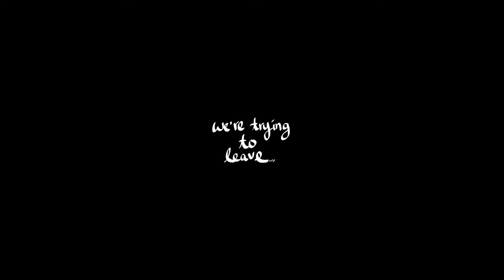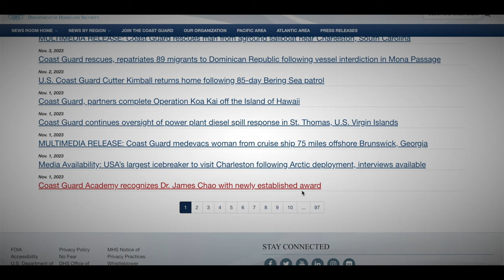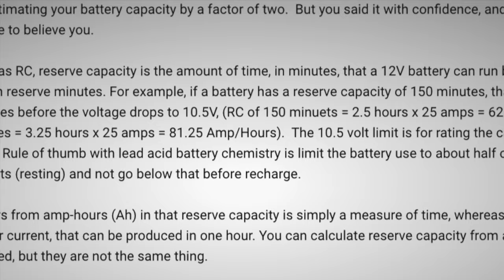SAILBOAT IN A HURRY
This is us in a rush to sail off.

Accepting Bitcoin:
bc1qcnax827ylqcg0g2ayvygxdg07hyhcwwar5zqsjajehc80allq6tqltnjld